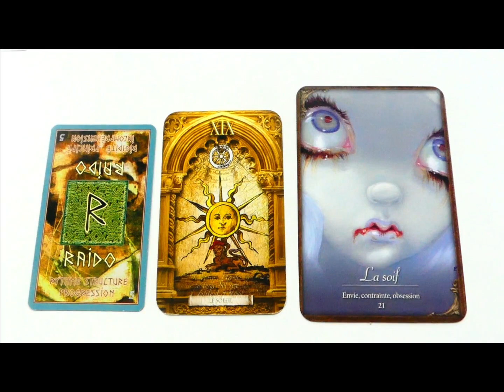28 OCTOBRE #2023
Brigitte Crespo 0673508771 WhatsApp (Appel gratuit)

Je propose des consultations voyance Brigitte, appel gratuit 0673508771 WhatsApp